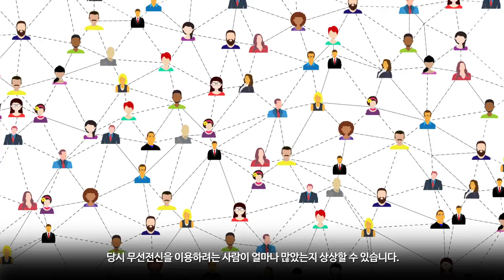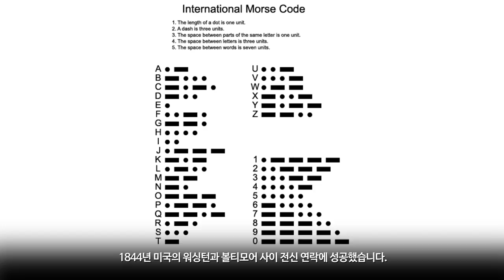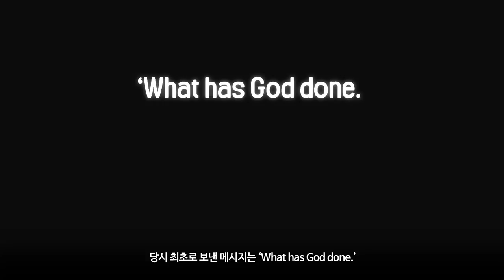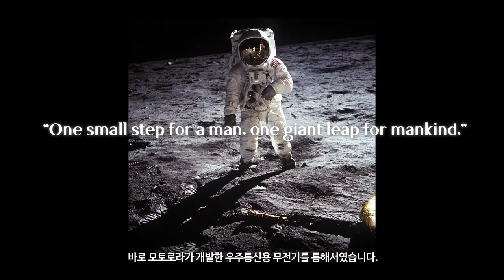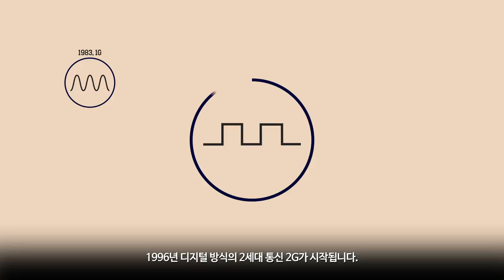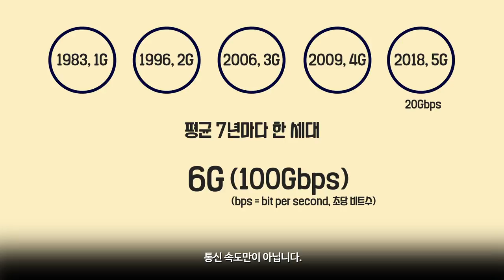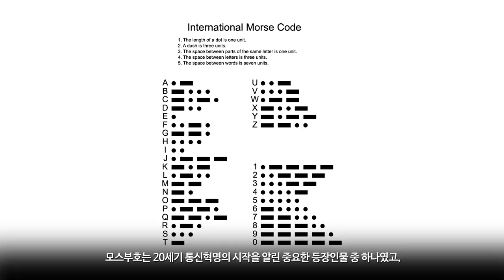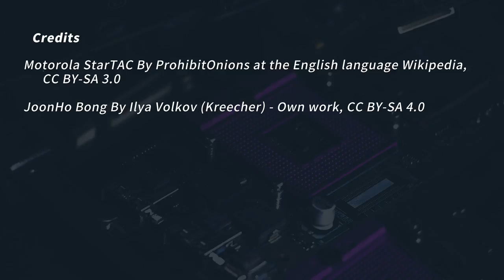(수정본)[카오스 술술과학] 통신혁명! 전화를 발명한 사람이 벨이 아니라고?! 영화 '기생충'에서 모스부호의 비밀? | 카오스 첨단기술 시리즈(1)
[카오스 술술과학] 통신혁명! 전화를 발명한 사람이 벨이 아니라고?! 영화 '기생충'에서 모스부호의 비밀? | 카오스 첨단기술 시리즈(1)

1837 통신혁명의 시작, 최초의 전신기 – 새뮤얼 모스
1844 모스부호 – 새뮤얼 모스 & 앨프리드 베일
1849 최초의 전화기 – 안토니오 메우치
1876 전화기 상용화 – 알렉산더 그레이엄 벨
1895 무선전신 발명 – 굴리엘모 마르코니
1906 최초의 라디오 방송
1930 최초의 무전기
1956 최초의 삐삐
1973 최초의 휴대전화
1983 최초의 상업용 휴대전화 출시
1992 최초의 스마트폰 개발
2007 아이폰 출시, 제2차 통신혁명
2018 한국 5세대 통신 5G 개통
2019 봉준호, 영화 '기생충'에서 전 인류에게 격차 해소를 위한 모스부호를 날리다!

(참고 자료 : '위키백과')